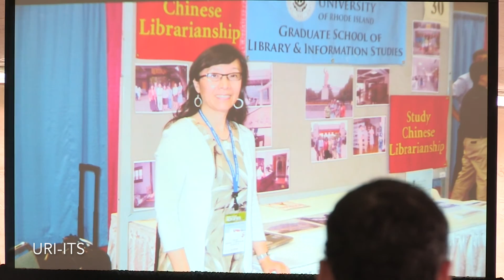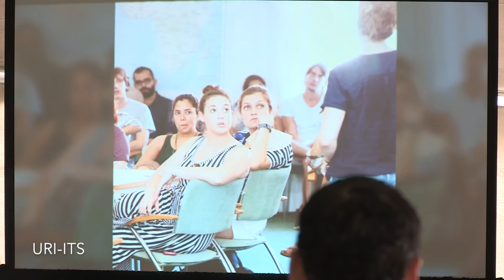Harrington Hub Opening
Presenting the Harrington Hub for Global Leadership in Communication and Media @ Ranger Hall.

The new Harrington Hub is the heart of the Harrington School. It features a media screening amphitheater, active learning classrooms, media equipment center, digital innovation lab, editing suites, co-working space, on-site advising, plus a host of “flash programs” with guest faculty and industry leaders.

Featuring Emmy-winning TV journalist and personality Meredith Vieira and U.S. Assistant Secretary for Public Affairs and Spokesperson John Kirby, along with tours of our new space, film and video screenings, small group workshops, networking opportunities with media executives, foods from around the globe, music, and giveaways.